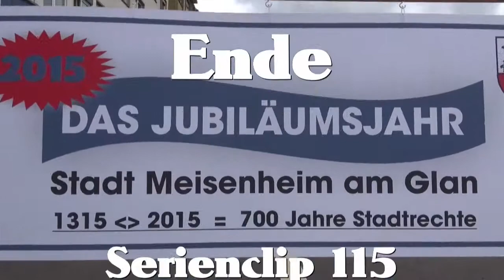Rheinland - Pfalz - Tag 2013 Pirmasens Germany Serienclip 115 vom Sonntag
Serienclips, warum ?
Es gibt viele Menschen, denen es nicht möglich ist am Teilhabe vom Leben mitzumachen, geschweige es zu sehen. Dazu gehören auch ältere,kranke und behinderte Menschen. Mein Ziel soll es sein, daß auch Menschen, die sich mit dem I-Net auskennen, dies den oben genannten zu zeigen. Mittlerweile gibt es ja genügend technische Vorraussetzungen auch auf Beamer oder großen Flachbildschirmen dieses zu zeigen.
Diese Clipserie zeigt auch wie man als Besucher, den Rheinland-Pfalz-Tag in Pirmasens miterlebt. Die voll durchorganisierte Veranstaltung über die 3 Tage zeigte in keinster Weise Mängel, die ich persöhnlich miterlebt habe.
Alles in allem ein Riesenveranstaltung mit vielen Events, über kurze Wege zu den Orten oder über die Buslinie, nähe Exezierplatz,Strecktal,Messplatz,Busbahnhof,nähe Exe zu erreichen.
Es wird noch eine Playlist erstellt um die ganzen Clips vom RLP Tag zu archivieren.
links:
Rheinland-Pfalz-Tag